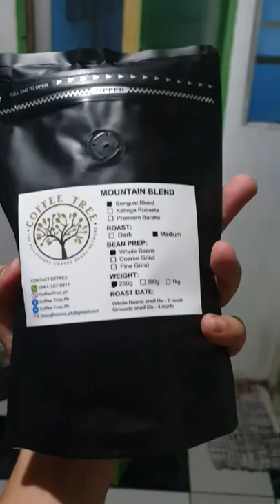Coffee tree coffee beans. Coffee is life